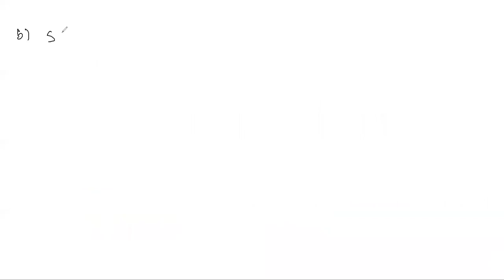Permutacoines con Repeticion y Circulares Parte 1 - MM420 Sección 1400 || III PAC 2020 UNAH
Estudiamos ejercicios de repeteciones con repetición y circulares. Hecha con los estudiantes de Matemática Discreta MM-420 sección 1400 en el tercer período académico del 2020 en UNAH.